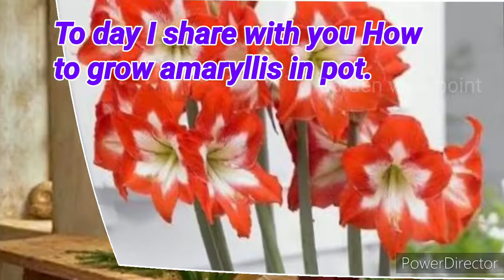Care of amaryllis plant/Amaryllis care tips/ How to grow amaryllis at home/Amaryllis done blooms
Care of amaryllis plant,
How to grow & care Amaryllis plant at home easily,
Happy gardening.